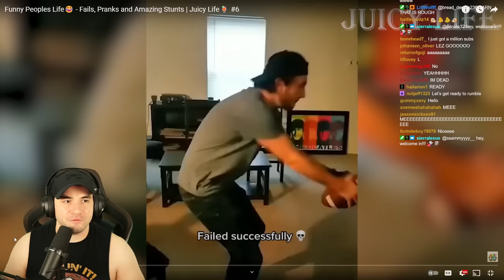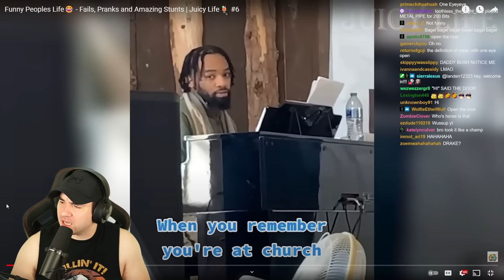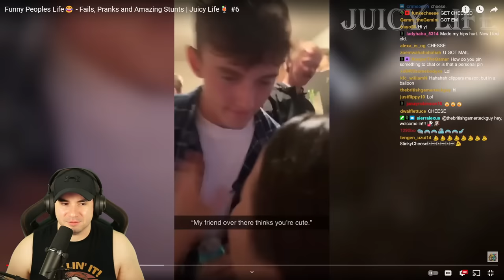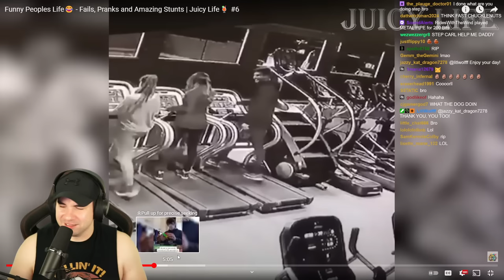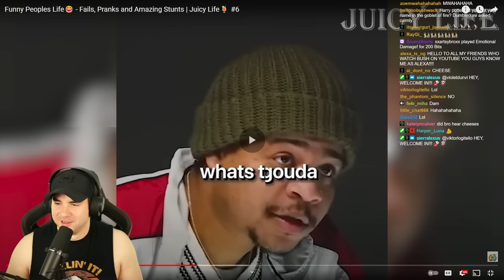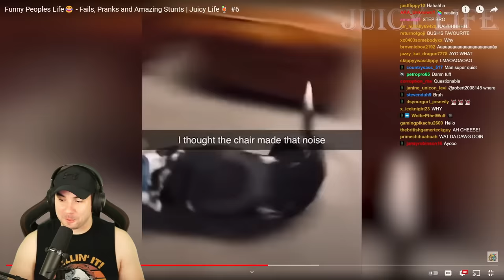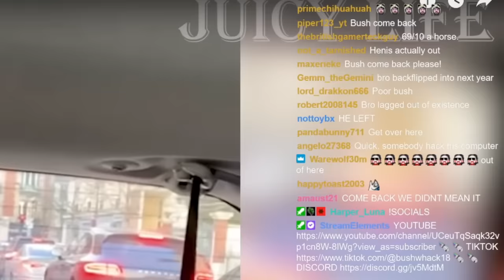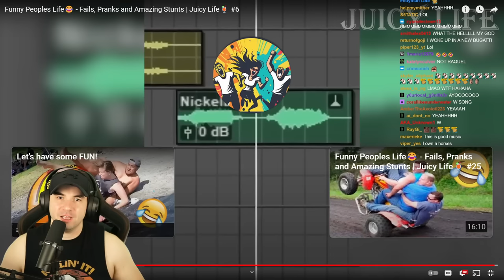My Viewers Have Perfect Timing And I Can't Laugh! #29